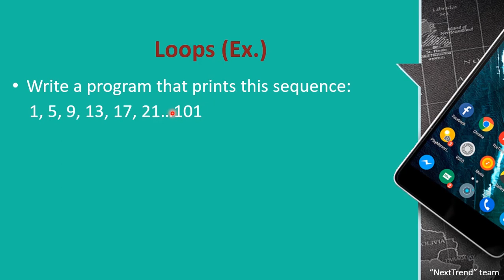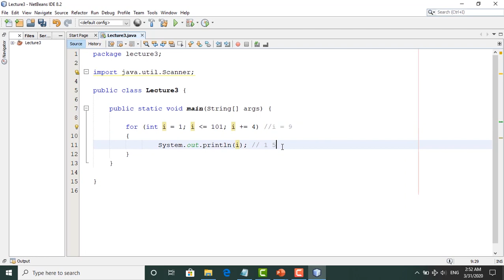Java Loops Example in Arabic || مثال على العبارات التكرارية في الجافا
مثال على العبارات التكرارية في الجافا Java loops, هذه هي المحاضرة الثالثة من سلسلة تعليم لغة الجافا والتي سنتدرب فيها على العبارات التكرارية وهي مصممة لأي شخص جديد في البرمجة أو مهتم بمعرفة علم البرمجيات عموما